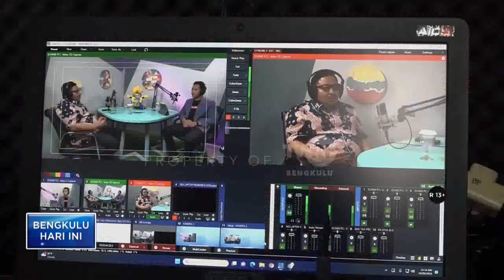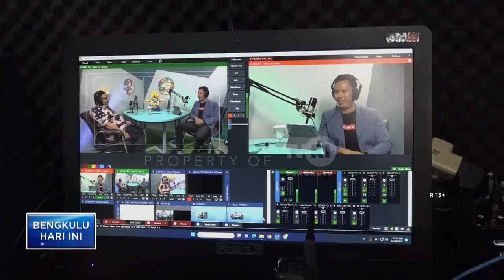PJ WALIKOTA PODCAST DI TVRI BENGKULU